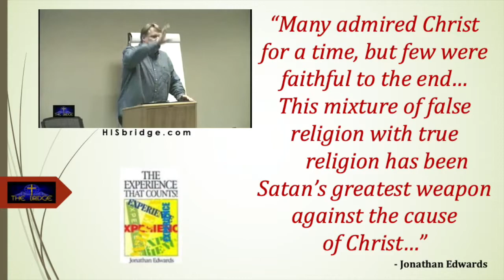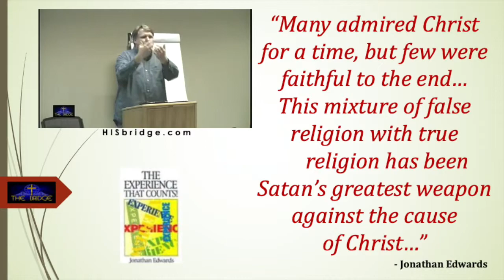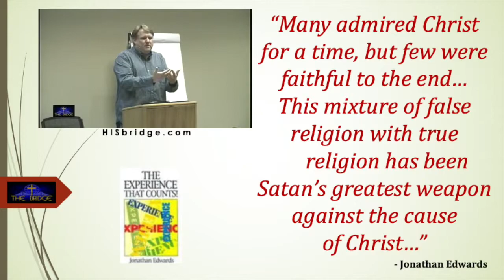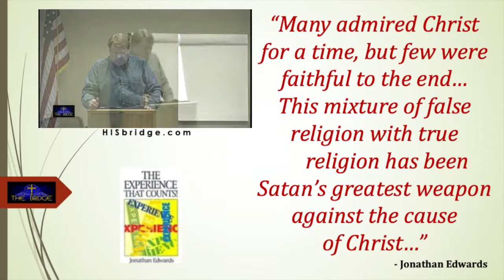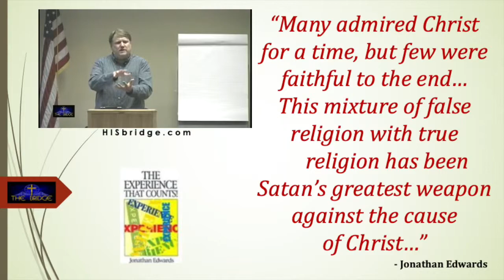The Experience That Counts (part 2)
Come and see what human emotions can (and cannot) do when it comes to BE-ing "saved" and transformed by The Gospel of Jesus Christ... Jonathan Edwards' wrote a timeless treasure called "The Experience That Counts" & we unpack it here...